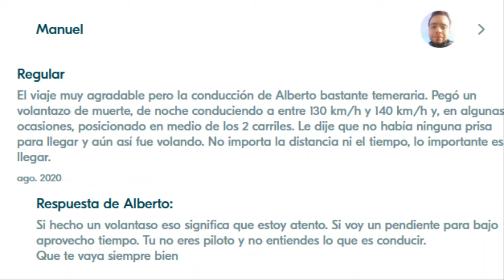Mensaje para el conductor de BlaBlaCar 23/08/20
Os resumo por aquí que hay momentos en el vídeo que no se escucha muy bien.
Uso una app para viajar con otros conductores y éste último, me dio total inseguridad en todo el viaje. No sé, a lo mejor soy el loco y es normal ir a unos 140 km/h e ir haciendo eses y conduciendo en medio de los 2 carriles entre otras cosas.

Por favor, por la carretera riesgos 0. La vida de cualquier persona no tiene precio.